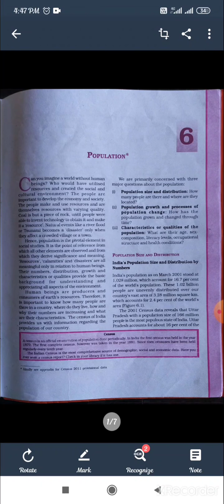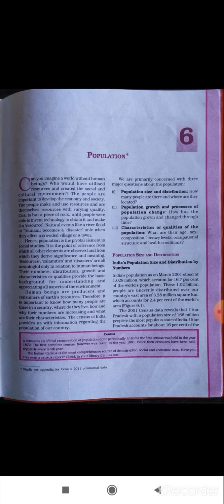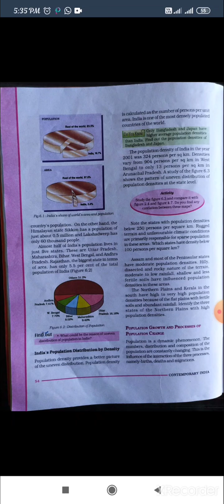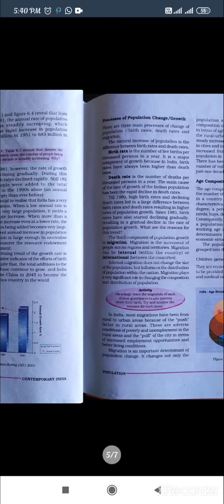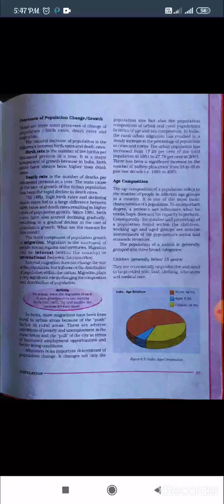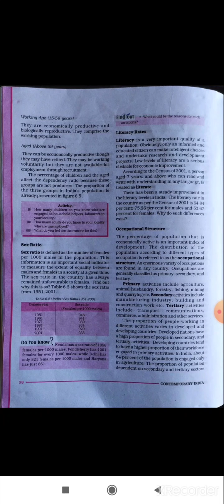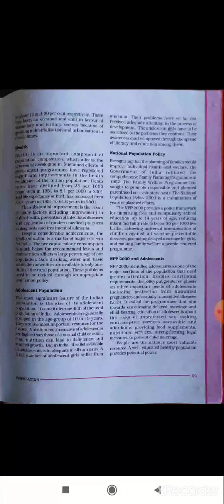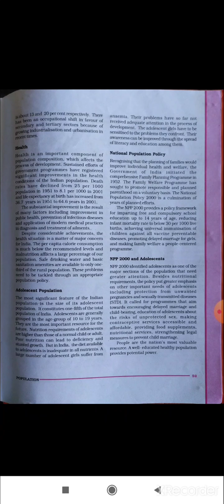Ncert, class9, sst, ch-6 Population